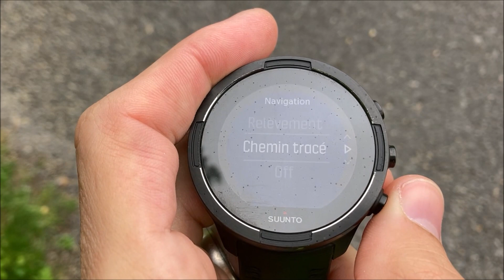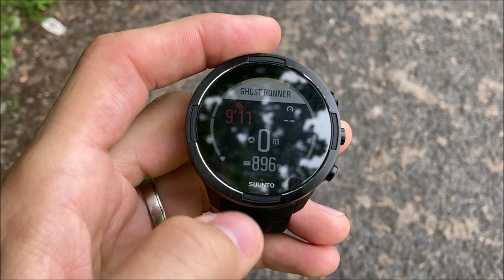Mise à jour Suunto 9 (2.16.26 du 10 juin 2021)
Suunto ajoute 5 nouveautés avec cette mise à jour des Suunto 9, Suunto 9 Baro, Suunto 9 Baro Titanium et Suunto 9 Peak :
00:00 intro
01:14 Snap a route
03:12 Ghost runner
08:15 Watchface
08:49 Profil sportif padle
09:13 Activation du rétro éclairage par rotation du poignet

La variabilité de fréquence cardiaque pour s’entrainer (j'ai enregistré ma VFC pendant 28 jours)